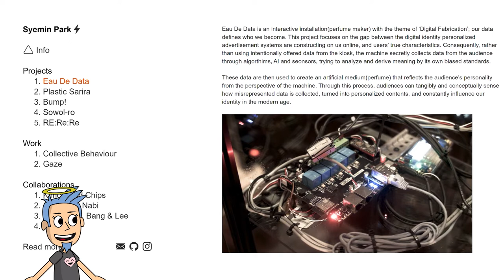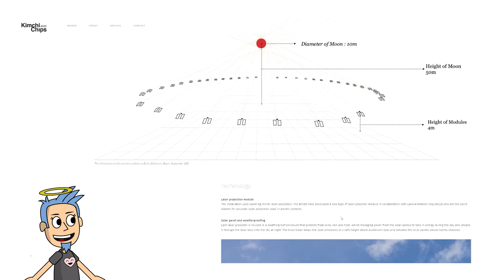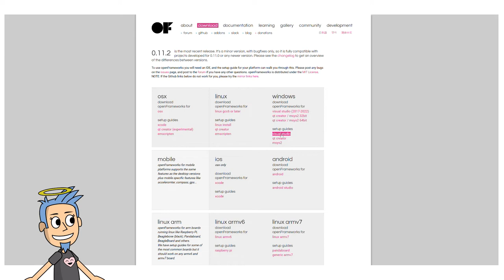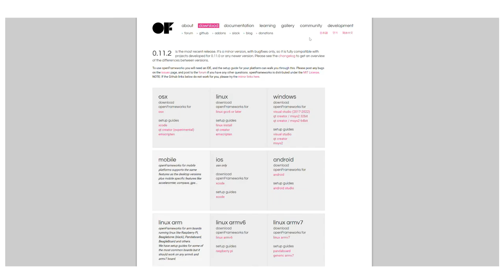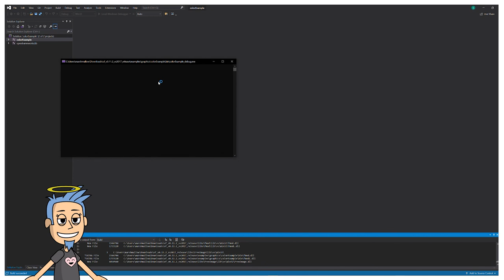How To Install openFrameworks (오픈프레임웍스 튜토리얼)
🎮Welcome To O2, a Tutorial Channel for 3D Game Programming 🎮
🎮3D 게임 프로그래밍 튜토리얼 채널, 02에 오신 것을 환영합니다 🎮

Who is leading this channel? How to Install openFrameworks? How To Install  Visual Studio 2019? Let's find out!
누가 이 채널을 이끌고 있을까?  오픈프레임웍스를 어떻게 설치하나? 같이 알아보자!

00:00 Intro
00:27 Syemin Park Introduction
00:48 Elliot Woods & Kimchi and Chips
01:48 Install Visual Studio 2019 & OpenFrameworks
03:19  Compile Example